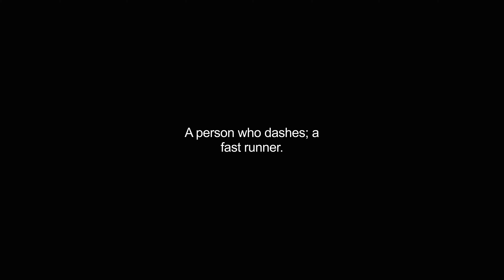dasher video Dictionary meaning and pronunciation